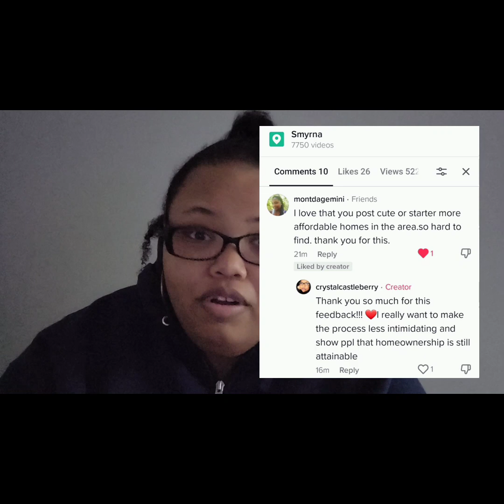My First Month in Real Estate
My first month in real estate flew by! There have been highs and lows, but I'm so grateful for the experience!

Want to become a real estate agent? Take your course with Colibri Real Estate (formerly known as Real Estate Express).